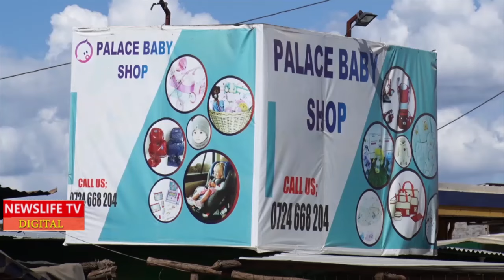🔥🔥🔥🔥NYERI ELECTED MCA HARSHLY REJECT GACHAGUA, SAYS HE BETTER LOSE ELECTIONS THAT BETRAY RUTO & SUDI